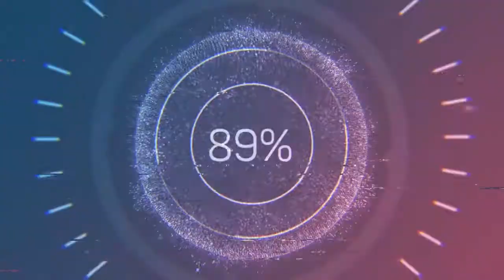Across the Savannah - Aaron Kenny (Audio no Copyright Music)